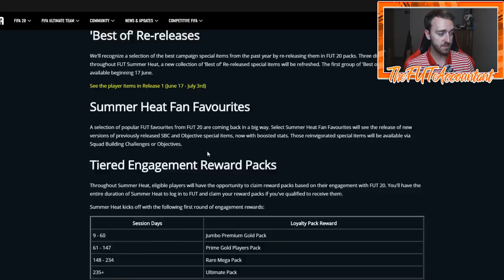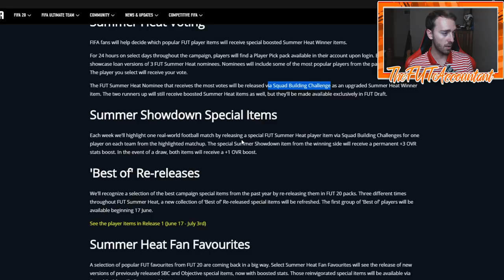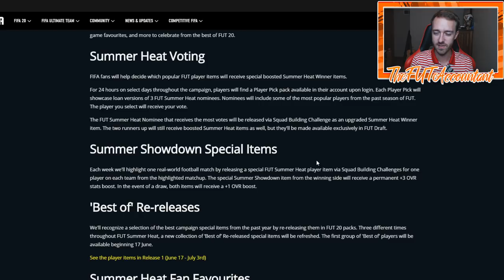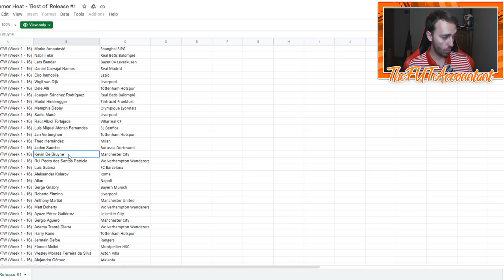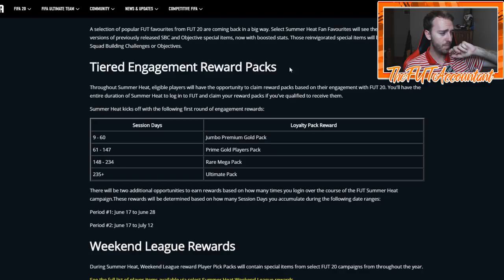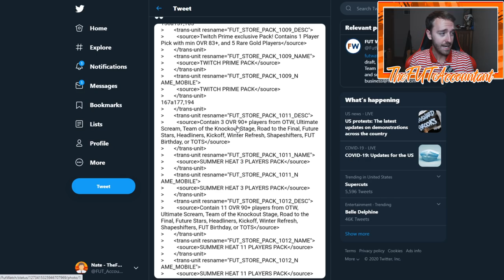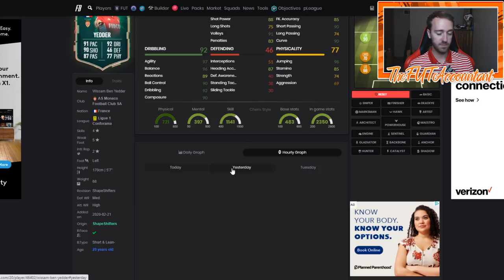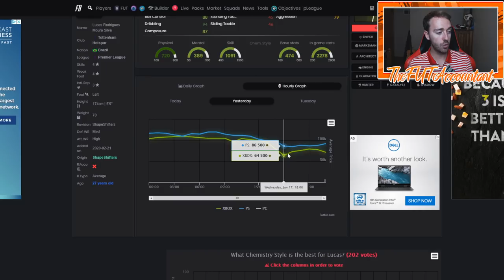SUMMER HEAT DAY 1! CRAZY CONTENT AND MARKET MOVEMENTS! FIFA 20 Ultimate Team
Summer Heat Day 1 Content was insane! We talk about it and the market movements in this video!